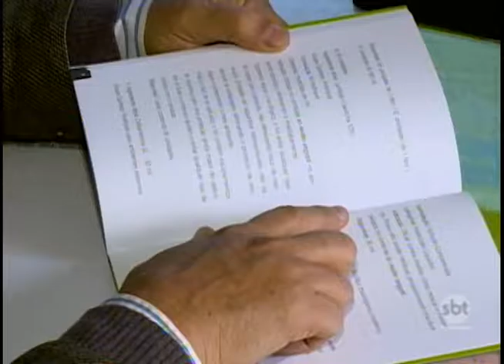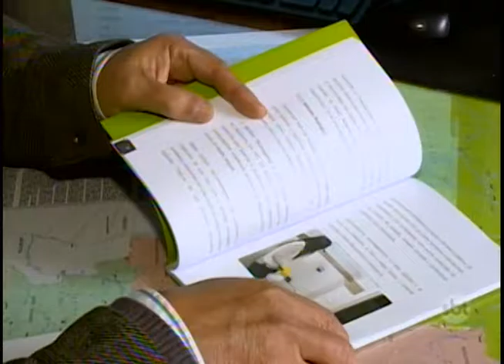Especialista desenvolve método diferente para combater o mosquito da dengue